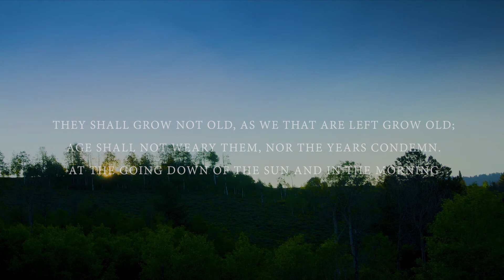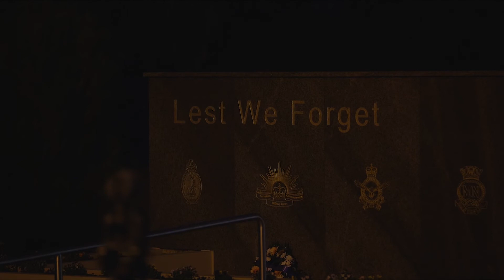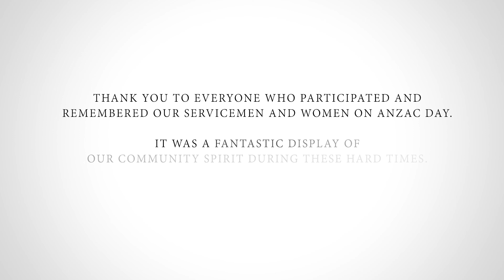Anzac Day 2020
An ANZAC Day that will forever be forged in our memories. Despite these unprecedented times, the spirit and strength of the Oatley community to commemorate the ANZACs was inspiring. We are so proud to be apart of the Oatley community. Well done to the Oatley RSL for organising this wonderful initiative.